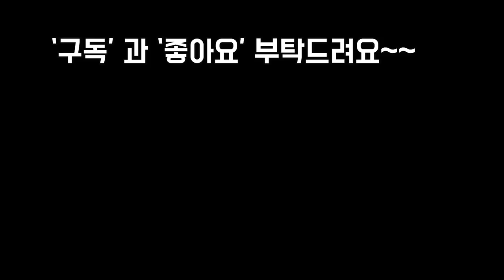수경재배가능한식물 10가지와 수경재배의 모든것알아보기~!!